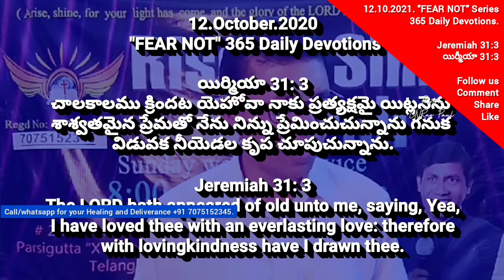Everlasting LOVE | శాశ్వతమైన ప్రేమ | Pastor CNRAO PAUL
*Rise and Shine Church* invites you to join us our Church Sunday service @ 9am

*Please send your Tithes and Love Offerings Donations through Google Pay, Paytm, Phone Pay, Amazon Pay and UPI @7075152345*
UPI I'd: cnraopaul@oksbi
Ask for QR code

SBI Bank a/c no: 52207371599   IFSCode: SBIN0020471 Ramnagar Branch.*

2020,2019,2021,2022,
Pastor CNRao Paul.

And you know, there are so many lessons, so many things from God’s Word that I’ve learned from these years of paralysis; so many scriptures that became solid anchors for my soul. And I love sharing these things with you, really I do, because if I can help lift your spirits, or focus your heart, or point you to a Bible passage that God used to change me (sittin’ in this wheelchair), well … then these few minutes together are more than worth it!

I’m thinking of one particular verse that I run to even now, after so many years. Back when doctors first told me I would never walk again or have use of my hands, I was devastated. I felt like He took this wrecking ball, swung it and shattered my entire life: everything was in shambles. I had no idea where to begin, or how to begin rebuilding my life. But about six months into my hospital stay, a friend showed me an assuring little verse in Jeremiah Chapter 31, verse 4. God says there, “I have loved you with an everlasting love; I have drawn you with loving kindness. And I will build you up again and you will be rebuilt!” Wow!

Now, although it’s true God is talking about rebuilding His people after foreigners came in and ruined the land; it’s still a promise that’s so relevant today … and what a promise! I mean, with tender compassion, God promised, well He promised to build me up again. And as if to underscore His intention, He says “you will be rebuilt!” I mean, if God undertakes to put a people, or put a shattered life back together again, it shall be so! It shall be built no matter what the opposition. It’s a fact; it’s a promise straight from God, and the neat thing is He will do it with everlasting love and loving kindness.

So back then, every time I felt my spirits wilt, whenever depression began to creep in, I remembered Jeremiah Chapter 31. And because I hated being depressed, believe me, I made it my goal to partner with God, to agree with Him, to work with His spirit and yield to His plan, because I wanted my life to be rebuilt, too. And so I prayed: “Lord Jesus, show me how to fit into your plan. I mean, because God, we’re talking major reconstruction here with this paralysis, so show me how I can get in line and help make peace and contentment and joy in my life happen.” And whenever I got that, “Oh, it’s not just going to happen; I’ll never be happy, I’ll never be content again,” then I would hear Him say, “Joni, you will be rebuilt!” And then it was shape-up, get my heart in alignment with God, get my soul standing at attention. And now, so many years later I’ve got His joy; I’ve got His happiness, His contentment; I have a heavenly vision; a clear purpose for living … I may still be in this wheelchair, paralyzed, but I am being rebuilt, and what’s standing looks a whole lot better than what was before!

I hope this verse from Jeremiah speaks to you today, ‘cause maybe you are wanting to agree with God, maybe you are wanting to partner with His Spirit in the rebuilding process. Or perhaps you are struggling with knowing God could have prevented the hardship, could have prevented that accident, but chose not to. Well, I’d love to hear from you on this topic, your experiences, and so after we’re done here, go over to my radio page, would ya, at joniandfriends.org and just share your heart, share your prayer needs, or let me know where you are in the journey. Again, that’s joniandfriends.org. Oh, and one final thing, friend, if your life is in pieces right now, take heart, take courage from that wonderful little (no, that very big) promise from Jeremiah Chapter 31.